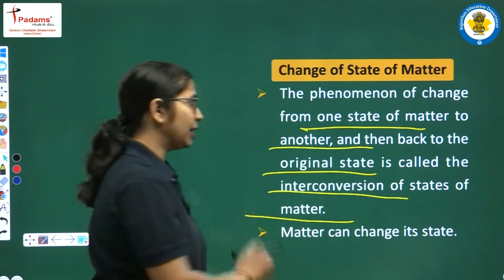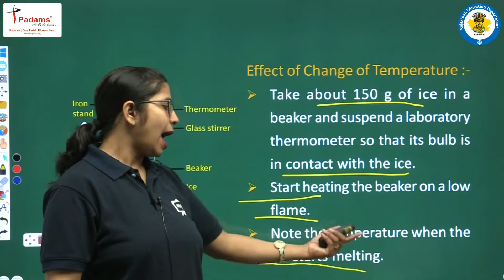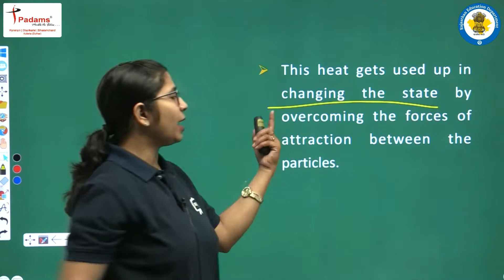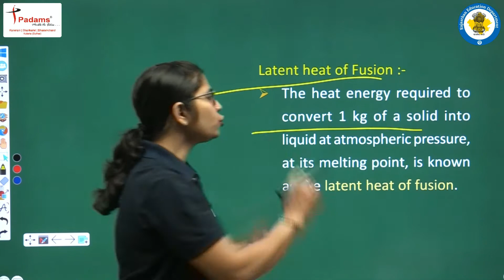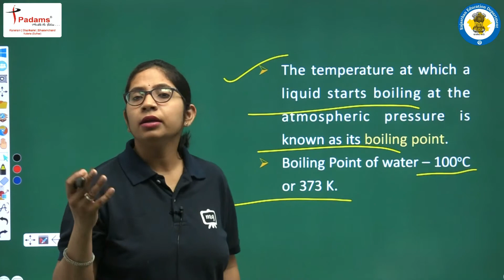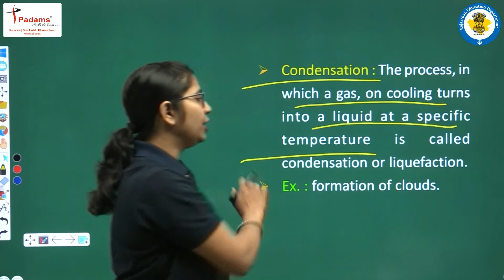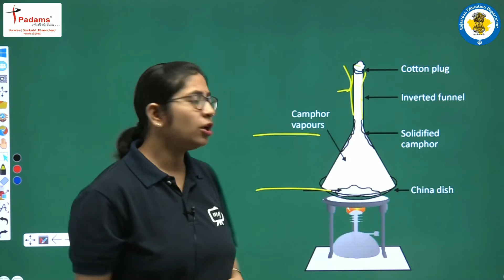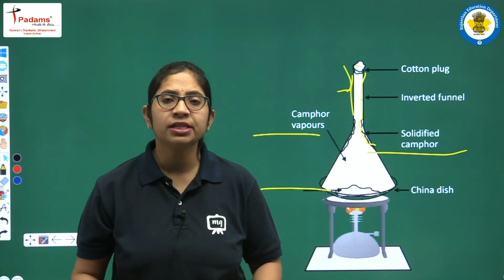Class 9 Science Chapter 1 English Medium | Matter In Our Surroundings | CBSE/NCERT | Part 03